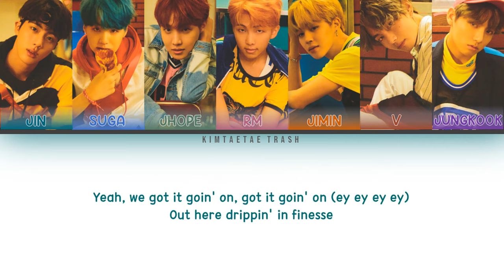BTS (방탄소년단) – 'Finesse' Cover Lyrics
IM BACC!! This was supposed to be posted like 3-4 months ago omg . rip the quality~ Watch in HD!